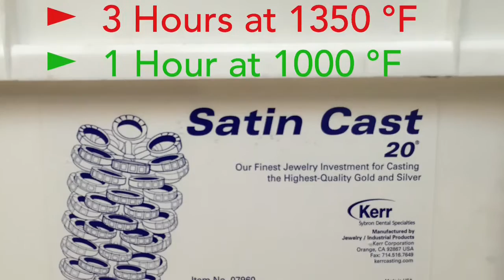B9 Creator Casting Trailer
This is quick trailer about casting B9Creator Cherry Resin. This is a very easy process and resin is 100% castable.